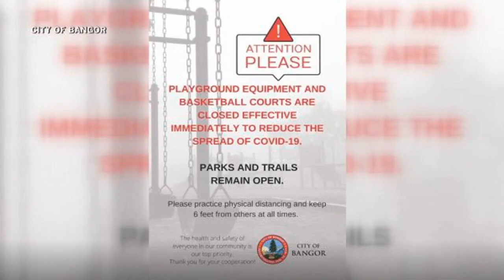James Corden on coronavirus anxiety: 'Tougher than I ever thought'